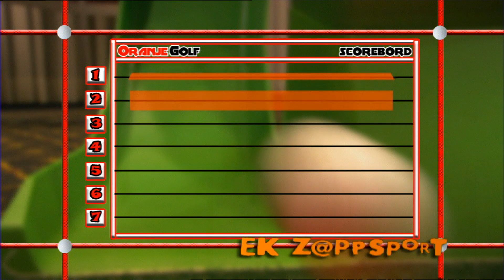Oranje Golf met Robin van Persie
Tijdens het EK in 2008 kunnen de spelers van het Nederlands elftal wel wat ontspanning gebruiken. Daarom komen ze maar al te graag een potje Oranje Golf spelen bij Ron Boszhard van Zappsport. Deze keer: Robin van Persie!